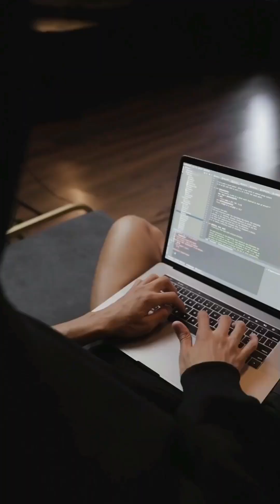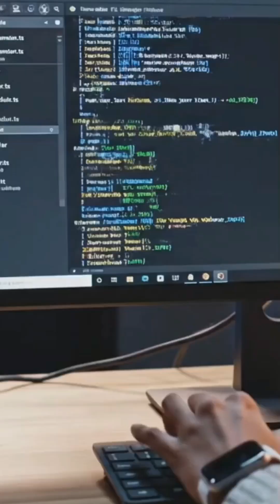React vs Angular vs Next.js: Which Frontend Framework to CHOOSE? 🤔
Can't decide between React, Angular, and Next.js? There's no single definitive answer, but I'll share my experience as a developer who's worked with all three! 🧑‍💻
I started with JavaScript, then worked with React, spent 2 years on Angular at VMware, and now I'm back to React at Microsoft. If I had to choose one right now, I'd pick React, but Angular is an amazing foundation. Watch to the end to hear my personal winner! 🏆